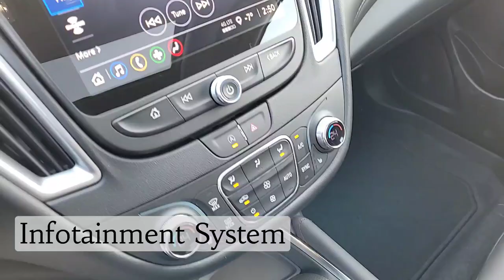2022 Malibu LT / FWD / Sedan / White - 22N216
Key Features and Options:
1LT, 1.5L Turbo 4 Cylinder, Continuously Variable Transmission, Heated Front Bucket Seats w/ Leather Appointed Seats, 8-Way Power Driver Seat, Heated Steering Wheel, Power Sunroof, Remote Vehicle Start, Rear Vision Camera, Wireless Apple Carplay and Android Auto, Automatic Dual Climate Control, Intellibeam Automatic High-Beam Headlamps, Engine Block Heater, Teen Driver, LT Plus Package, Leather Package, Sport Edition, Driver Confidence 1 & 2 Package, 4G LTE WI-FI Hotspot Capable, SiriusXM Radio Capable, Blue Tooth/HandsFree/UConnect, USB Port, On Star Capable and Amvic Licensed Business.

5640 Highway 2A, Lacombe, AB T4L 1A3